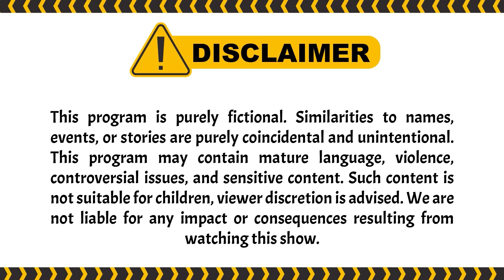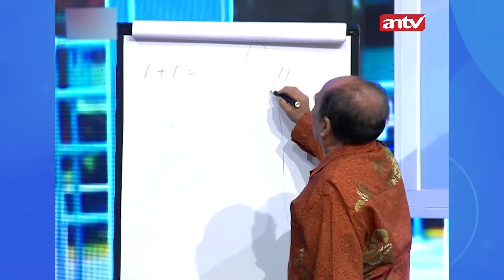Kasihan Orang Tua Nyekolahin Anaknya Kalo Gurunya Gini | PESBUKERS TV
004077
000005